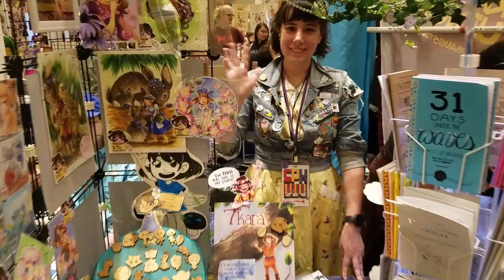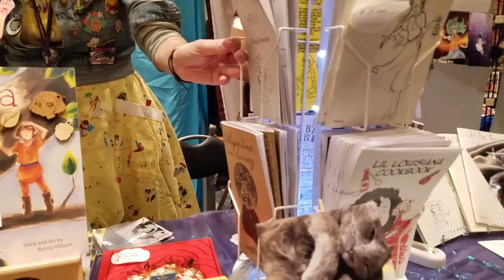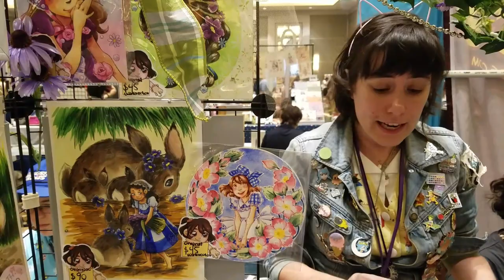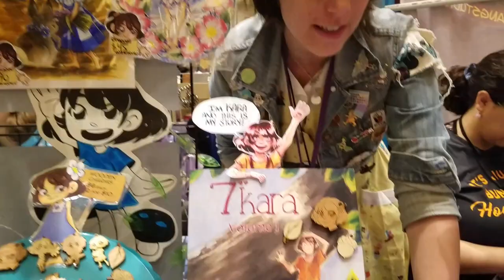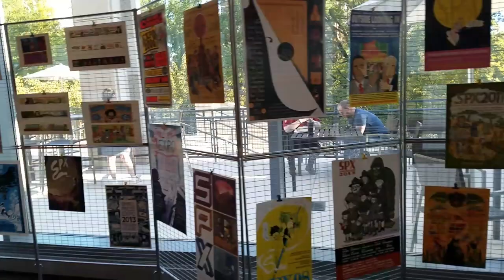Small Press Expo 2019 Artist Recap- Short Version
Hey Artnerds!  Here's the short version of my 2019 SPX recap!

Video Includes:
Shots of the show
Table Setup
Mid Con Thoughts
Costs